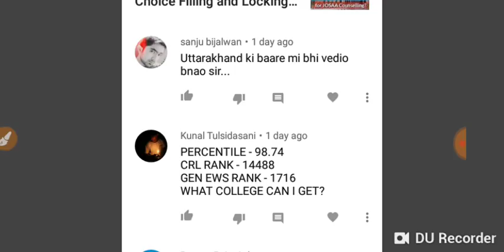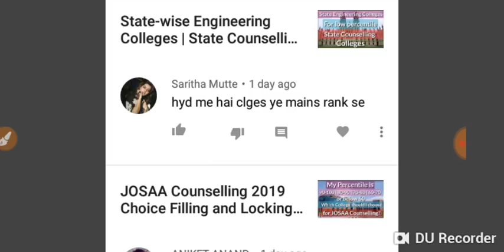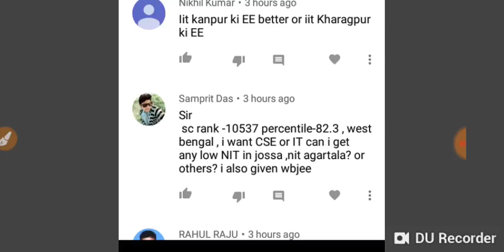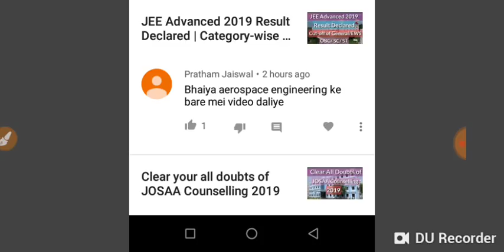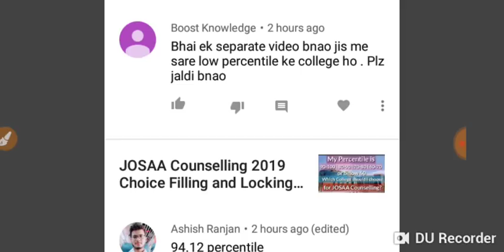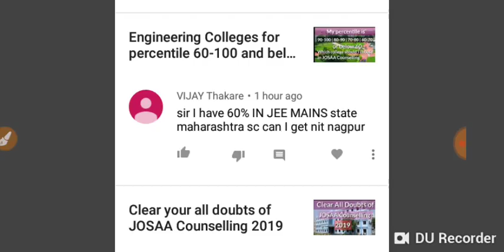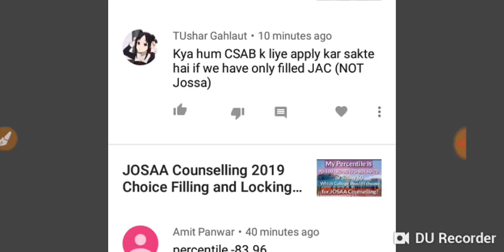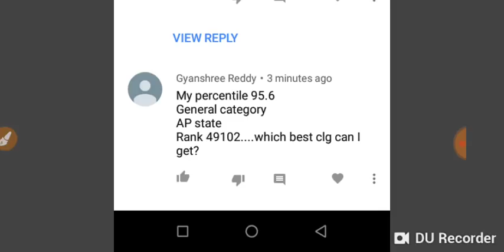Query Session | JOSAA Counselling 2019 Choice Filling Process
Query Session | Clear your doubts of JOSAA Counselling 2019 by educating all.
Choice Filling Process Counselling 2019 by educating all.